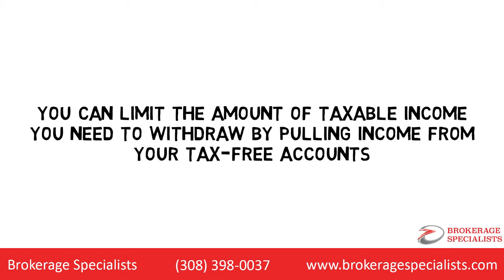Is A Tax Free Retirement Possible?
Brokerage Specialists

A question we're commonly asked is, "Is it possible to drastically reduce taxes in retirement, or even eliminate them? It’s possible, but you must start planning before you retire.

Many people don’t realize that Traditional IRAs and 401(K)s are fully taxed upon withdrawal, so the key is to diversify your retirement income. You can do that by saving and investing in tax-advantaged and non-taxable accounts, such as a Roth IRA, while you’re still working.

Once you’re retired, it’s all about monitoring your adjusted gross income to control your tax bracket. You can limit the amount of taxable income you need to withdraw by pulling income from your tax-free accounts.

Also, by withdrawing from non-taxable accounts, instead of selling investments that trigger taxable income, you reduce the amount of your Social Security benefits subject to income tax.